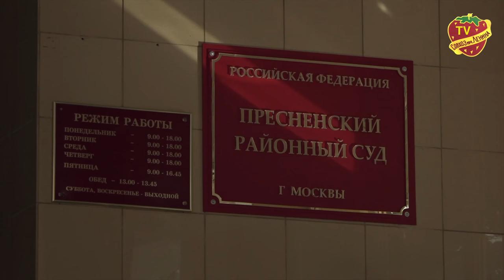КПРФ подало иск в суд с требованием отменить итоги электронного голосования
КПРФ решительно не признает итоги выборов в Москве. Сегодня представители партии подавали иск в Пресненский суд Москвы с требованием отменить результаты электронного голосования.